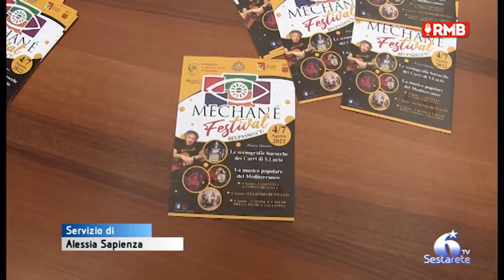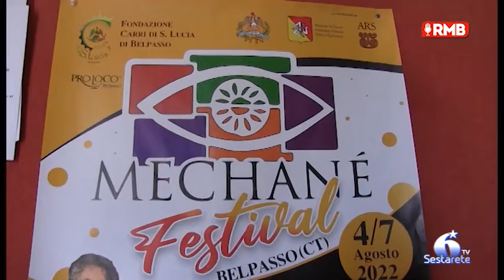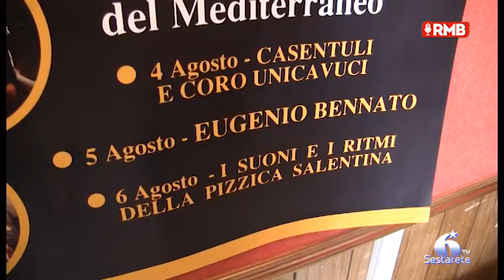Belpasso, dal 4 al 7 agosto la 1° edizione del Mechané Festival